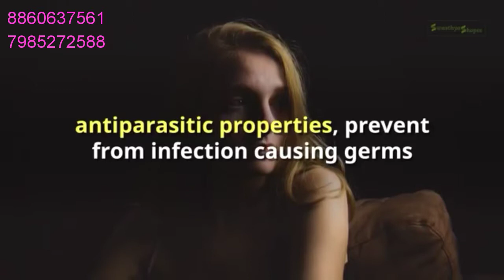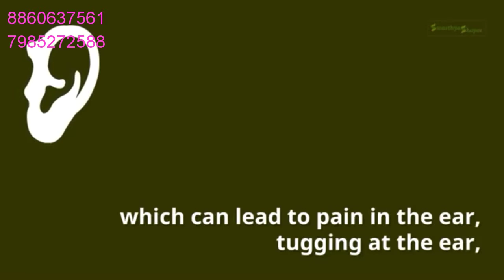Keva Ear drop 8860637561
For order by calling